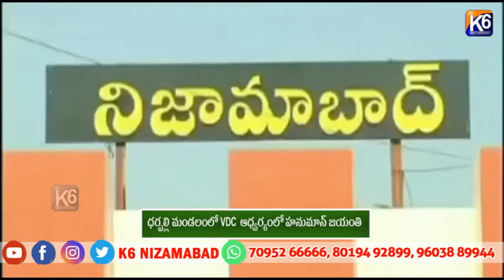ధర్పల్లి మండలంలో VDC ఆధ్వర్యంలో హనుమాన్ జయంతి ||K6 NEWS 23-04-2024